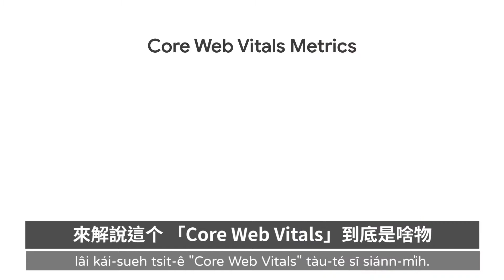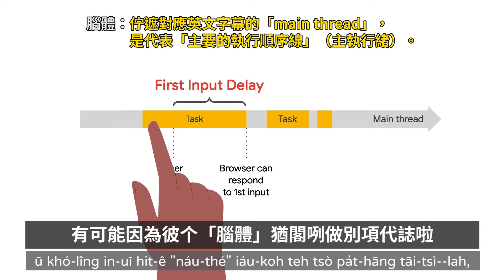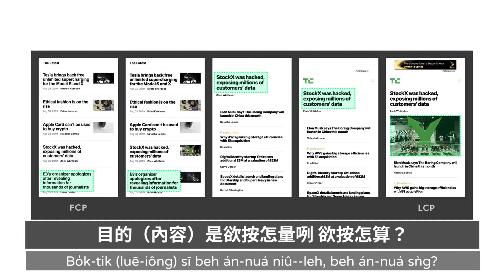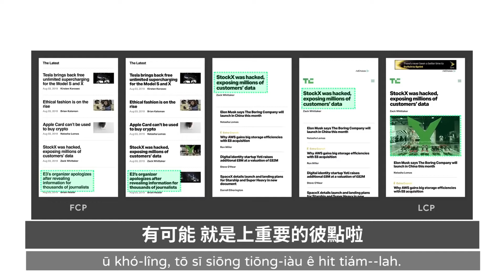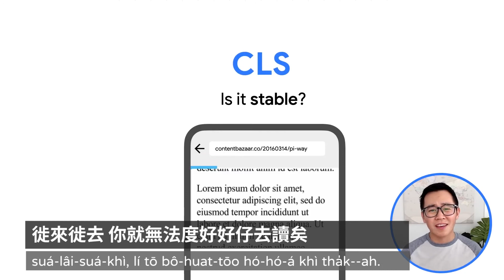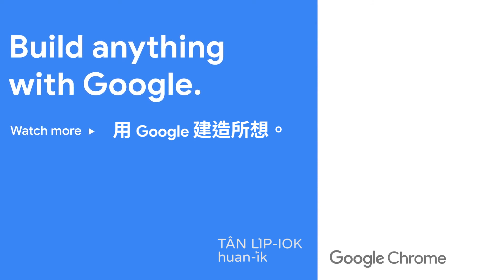Core Web Vitals: Ji̍t-siông Kú-lē Kái-sueh 日常舉例解說 | 台語字幕 Tâi-gí Jī-bōo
看到Google的母語系列有講台語的工程師願意用日常例子來解釋，台語社群感到非常窩心。有鑑於官方提供的台語字幕拼寫差強人意，本人將以教育部推薦用字與臺羅拼音為影片上字幕，希望能提供成為學習台語的資源之一。

註：
1. 片中的「網路」、「網站」發音作「báng-lōo」、「báng-tsām」，依據教育部台語辭典的發音，文音為 bóng，白話音為 bāng；而Chhoe Taigi 則顯示《甘字典》有收錄 báng 的音。本片字幕將「網」以「bāng」為準標示。
2. 片中的「button」，言者以「開關」譯，誤發音作「khui-kuan」，在官方影片的台語字幕中，是寫作「khai-kuan」，因此字幕拼音以「khai-kuan」為準標示，並另外標註「揤鈕 tshi̍h-liú」來翻譯「button」。
3. 片中的三項指標（FID、LCP、CLS）和 Core Web Vitals 的台語翻譯轉自中文翻譯，不盡精準，僅供參考。
4. 片中提及的餐桌「轉盤」以字面直翻「tńg-puânn」，雖然在ChhoeTaigi中有找到「撚盤 lián-puânn」，但由於「撚」的字義與轉盤還是有差，因此仍以「tńg-puânn」表示。